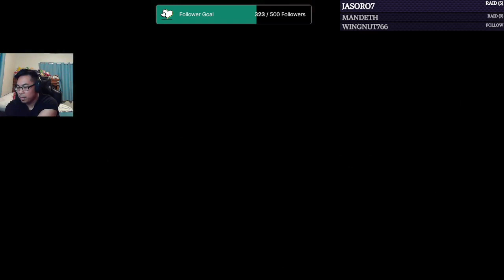Dream Replays: Final Fantasy VII Remake (Pt. 10)(2024)